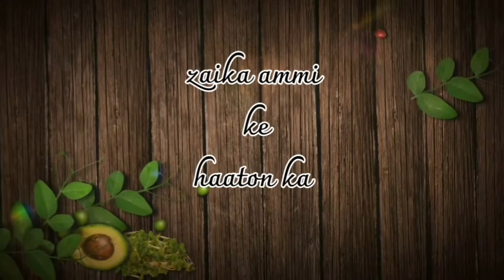potato cheese balls/crispy potato cheese ball